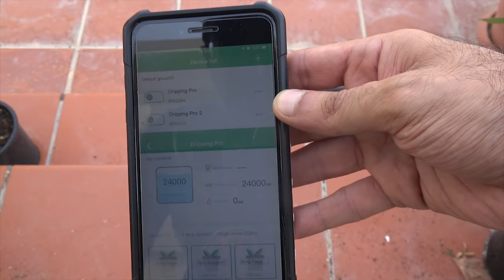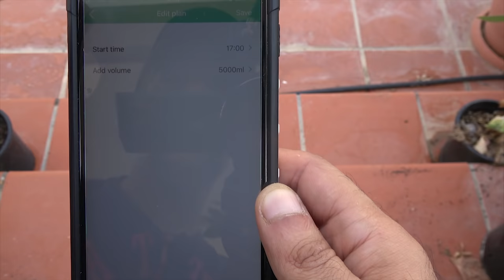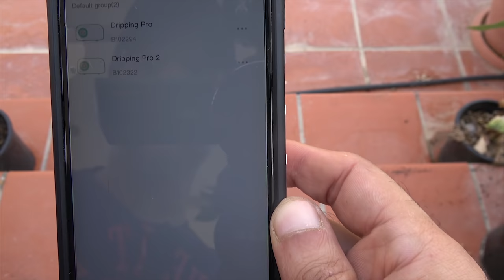مناقشة جهاز التنقيط الأوتوماتيكي Dripping Pro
تكلفته و مكوناته
كيفية إستخدامه
إيجابياته و سلبياته

موقع شراء Dripping Pro

موقع شراء الجهاز الذي يعمل بالطاقة الشمسية